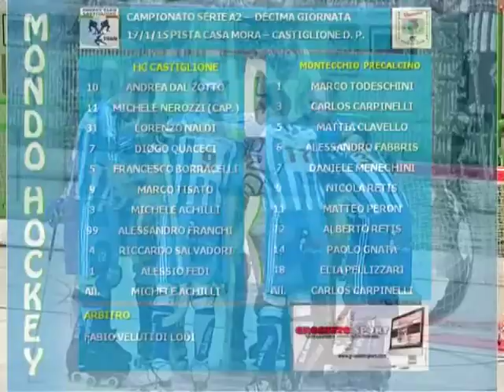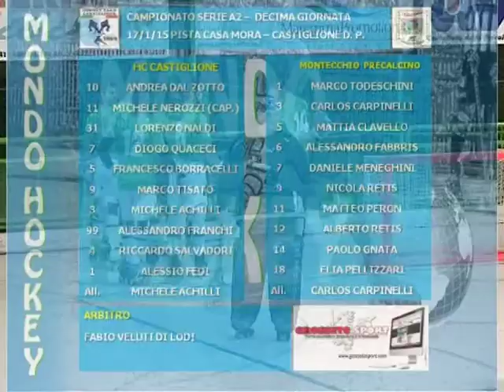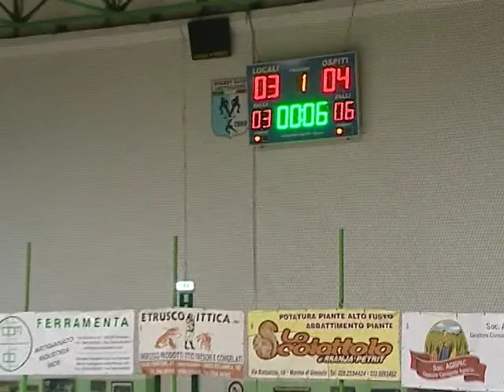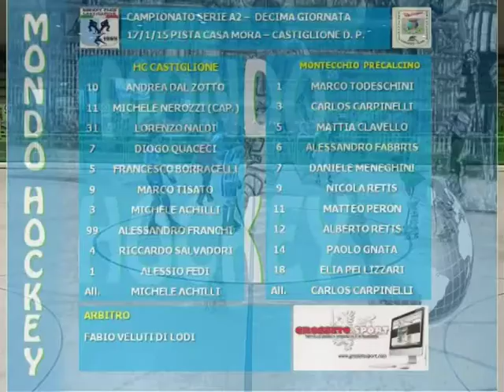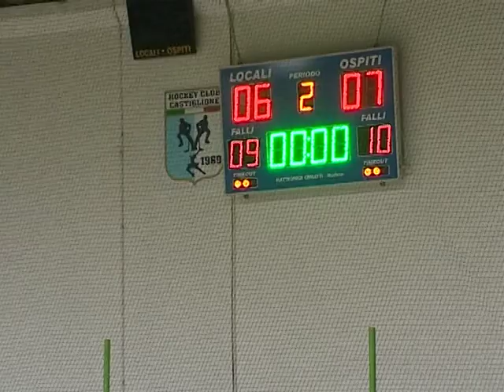14-3-15 Castiglione vs Montecchio Precalcino 6-7, serie A2 - 17° g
14-3-15 Castiglione vs Montecchio Precalcino 6-7, serie A2  - 17° g